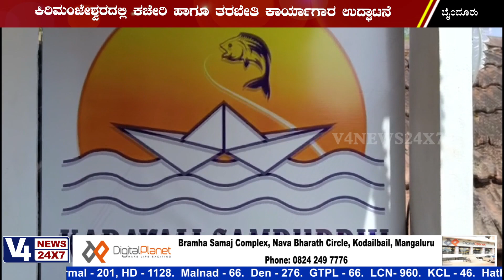ಕರಾವಳಿ ಸಮೃದ್ಧಿ ಫಿಶ್ ಫಾರ್ಮರ್ ಪ್ರೊಡ್ಯುಸರ್ ಕೋ-ಆಪರೇಟಿವ್ ಸೊಸೈಟಿ ಕಚೇರಿ ಹಾಗೂ ತರಬೇತಿ ಕಾರ್ಯಾಗಾರ ಉದ್ಘಾಟನೆ